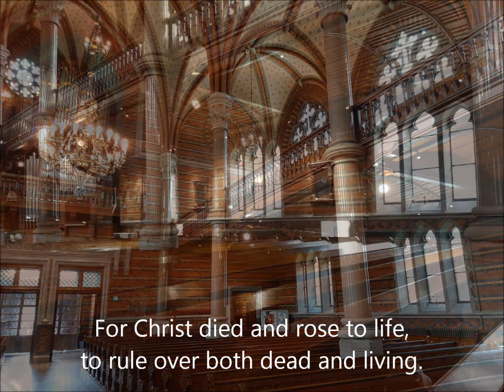Hanna-Maria Strand, Mezzo-soprano: Judge Not One Another (Åberg/The Holy Bible)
From Allhelgonakyrkan, Lund, October 1, 2021 - Hanna-Maria Strand, mezzo-soprano performing "Judge Not One Another" (Om att inte döma varandra). Music: Thomas Åberg, Text: Romans 14:7-10, 15:1-7. English version adapted from the Swedish original by Carson Cooman. Organ: Thomas Åberg. Recording: Stefan Klaverdal.